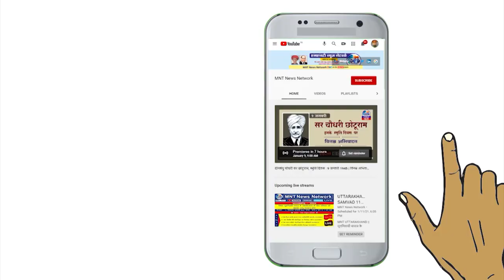यांचे हे खळबळजनक भाषण नक्की ऐका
ज्ञानेश महाराव Dnyanesh Maharao यांचे खळबळजनक भाषण नक्की ऐका